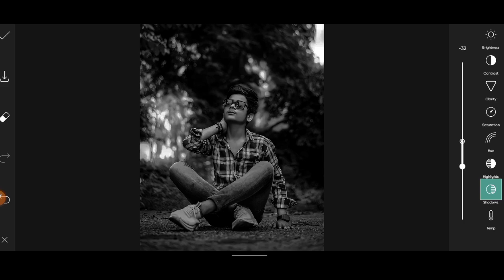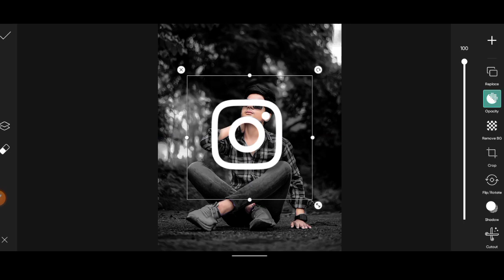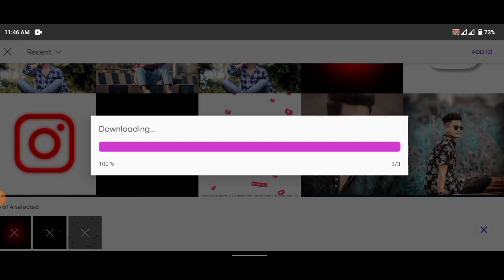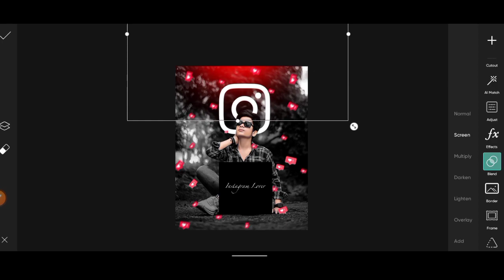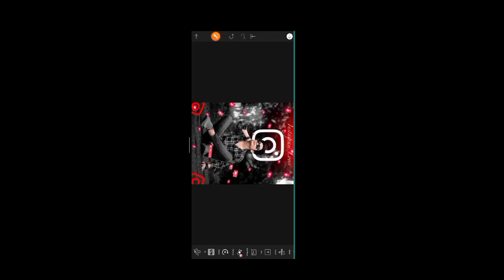মোবাইল দিয়ে ফটো ইডিটিং শিখুন সবচেয়ে সহজ। PicsArt Apps Instagram Photo Editing New Tricks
Welcome to BK Shepon Edit, where creativity meets pixels! Explore the world of photo editing with our tutorials, tips, and tricks.

1.
2.
3.
4.
5.
6.
7.
8.
9.
10.
11.
12.
13.
14.
15.
16.
17. EditingSoftware (e.g., Photoshop, Lightroom)
18.
19.
20.